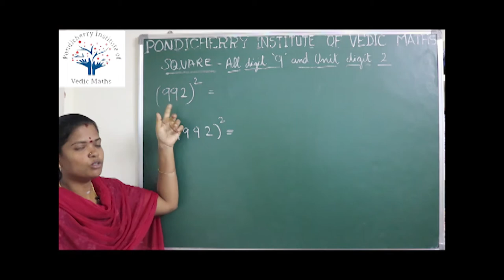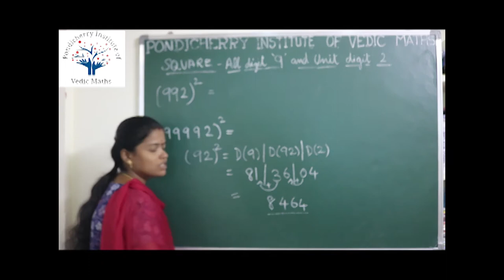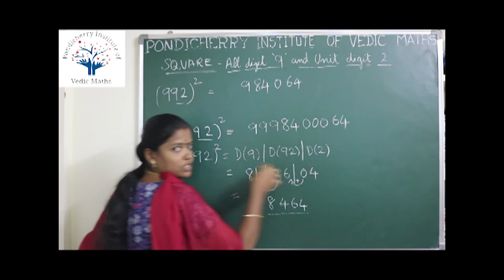Square All digits 9 and unit digit 2 - Vedic maths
Squaring of digits like 992, 99992 is done using vedic maths. you can obtain the answer in seconds.It will be helpfull for competitive exams.

P.Thilagavathy
Coordinator
Pondicherry Institute of Vedic Maths
60, Ayyanaar Koil Street,
Varichikudy,
Karaikal 609609